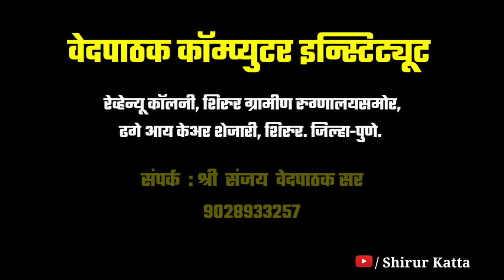वेदपाठक कॉम्प्युटर इन्स्टिट्यूट शिरुर shirurnews shirurkatta shirurkar shirur MS-CIT